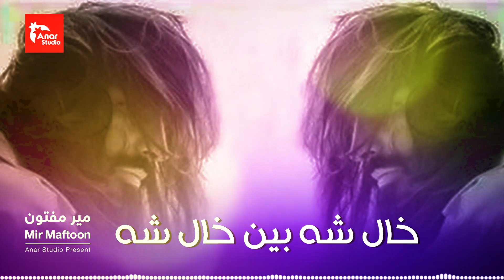آهنگ زیبایی محلی از میر مفتون | خال شه بین خال شه😘😍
Song :
Artist:
Licensed tp   HAWWK for a 3rd Party ( on be half of Afghan Music group ): HAWWK Publishing
Youtube by
!لطفا جینل ما را سبکرایب نمایید تا از جدید ترین آهنگ های محلی روز مستفید شوید
امید وارم از آهنگ های دلنشین و تاپ چینل ما لذت ببرید .